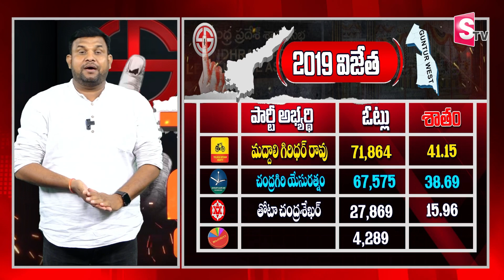గుంటూరు పశ్చిమలో గెలుపెవరిది..? | Vidadala Rajini Vs Galla Madhavi | AP Elections 2024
Watch ►గుంటూరు పశ్చిమలో గెలుపెవరిది..? | Vidadala Rajini Vs Galla Madhavi | AP Elections 2024